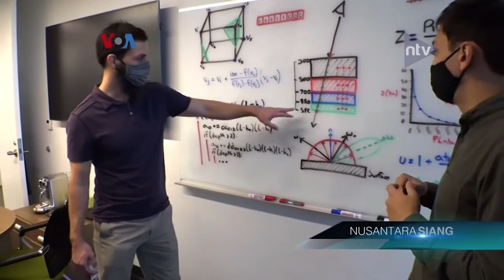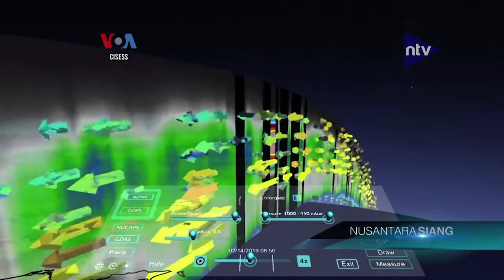Realitas Virtual 3D Untuk Pemetaan Cuaca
1. Free To Air (FTA) Frekuensi TV Digital.⁣
2. Satelit Telkomsat - Frekuensi 3720 Mhz.⁣
4. Indihome Channel 128